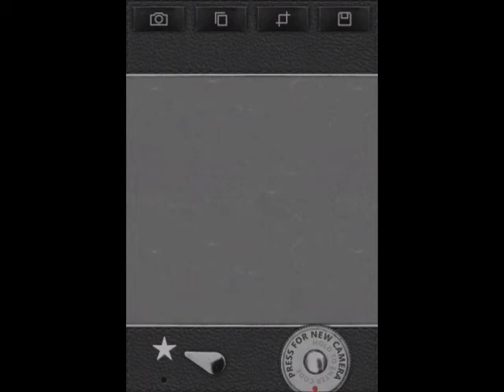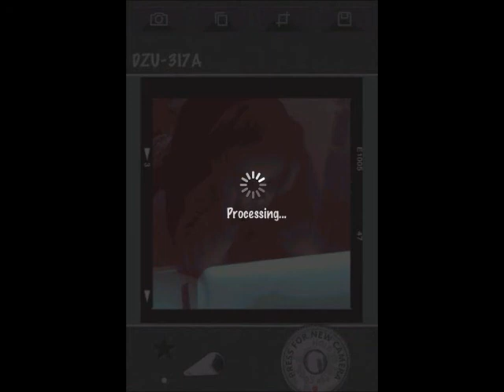how to take oldschool photos with your iphone using infinicam